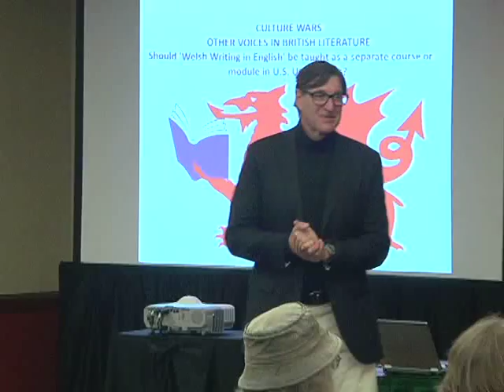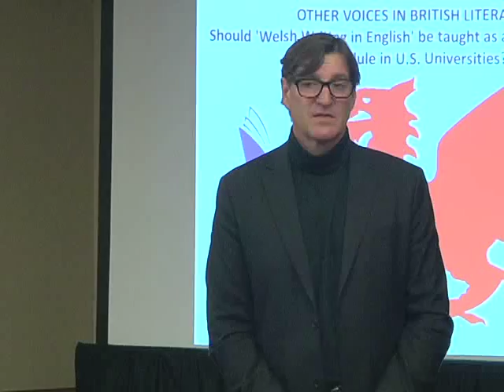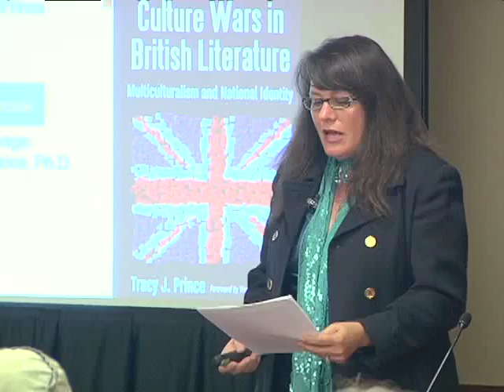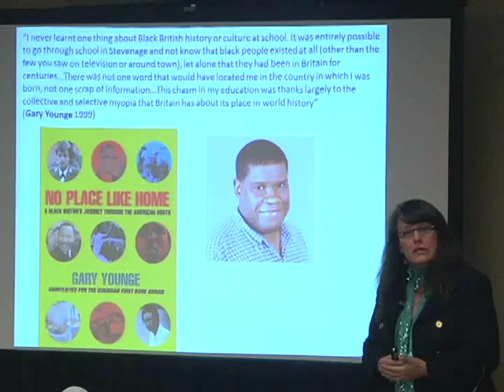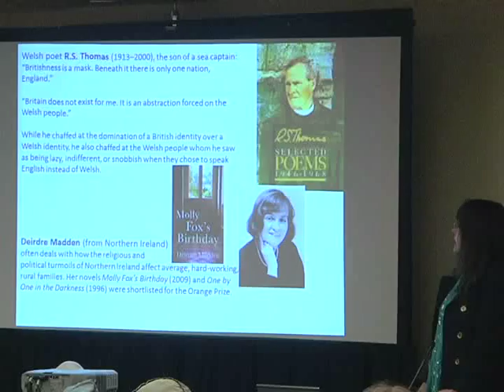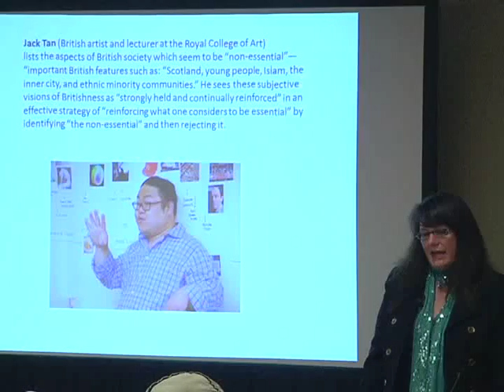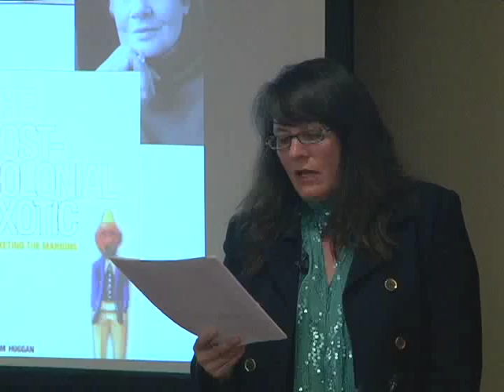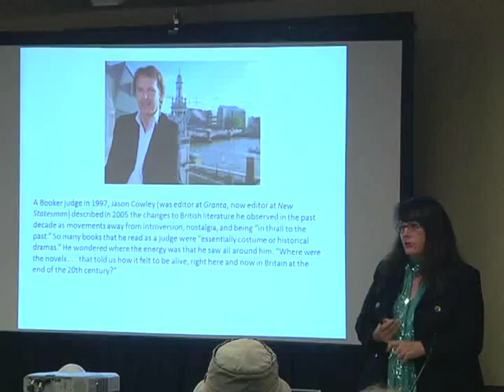Culture Wars: Other Voices In British Literature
Presented by AmeriCymru and the Portland Center for Public Humanities

Portland State University, Smith Memorial Student Union, Room 327/8

Fri Oct 4th 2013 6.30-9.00 pm

Featuring Dr Tracy Prince, Dr Sarah Woodbury, Chris Keil, Mike Jenkins, Phil Rowlands and Ceri Shaw of AmeriCymru. Musical introduction courtesy of the Oregon Welsh Festival Chorus.